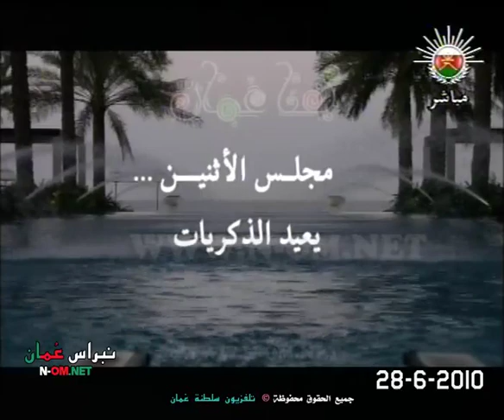لقاء مع الأستاذ / سالم بن محمد الغيلاني ( هنا عُمان ) © لتلفزيون سلطنة عُمان 28-6-2010م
لقاء مع الأستاذ / سالم بن محمد الغيلاني
أديب وباحث
بتاريخ 28 يونيو 2010 م
تقديم :
الاعلامي خالد الزدجالي
برنامج ( هنا عُمان )
نقلاً و جميع الحقوق
محفوظة © لتلفزيون سلطنة عُمان 2010 م
وزارة الأعلام .